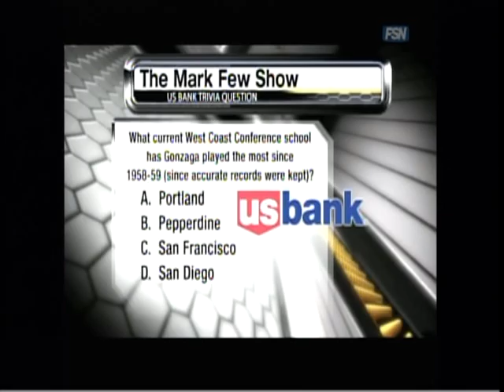The Mark Few Show 2009-10 (Shows 9-12) Part 5